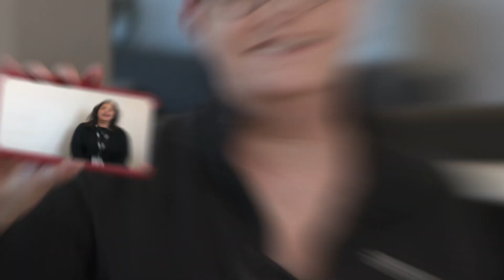TechUp Launch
TechUP is an exciting new Institute of Coding funded programme that takes 100 women from the Midlands and North of England and retrains them into technology careers.
Applications are NOW OPEN!